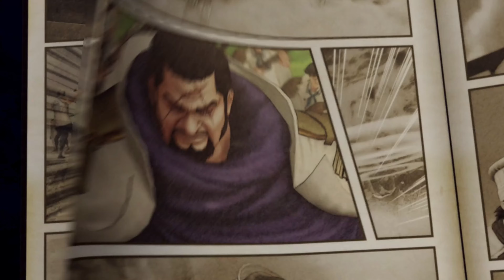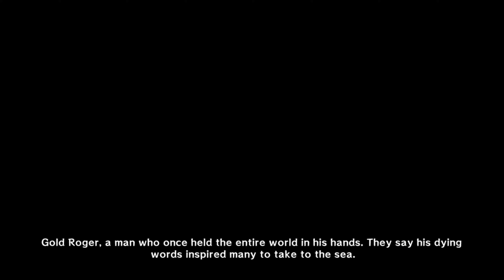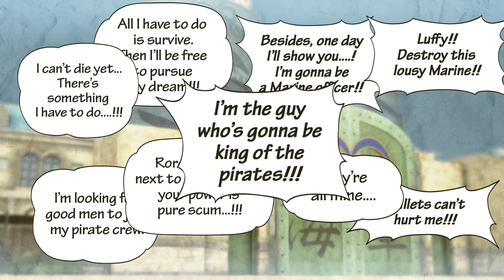ONE PIECE: PIRATE WARRIORS 3 Gameplay Walkthrough EP.1- Romance Dawn (4K 60 FPS) FULL GAME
One Piece: Pirate Warriors 3  is an action video game, developed by Omega Force and published by Bandai Namco Entertainment for PlayStation 3, PlayStation 4, PlayStation Vita and Microsoft Windows. The game is the sequel to One Piece: Pirate Warriors 2, released in Japan on March 26, 2015 and subsequently in Western territories on August 25, 2015.This is the last One Piece video game released for PlayStation 3. An enhanced port for the Nintendo Switch was released in December 2017. It is the third installment in Pirate Warriors video-game series.

The gameplay is similar to the first two installments. A new feature is the Kizuna Rush, which summons another character alongside the player in battle to perform a combination attack. Up to four players can be summoned at once this way, with the finishing attacks becoming more powerful as more characters join. During battle, one of the NPC support characters (known as Crew in the game) may become a Hero, which causes the Kizuna Gauge of the support character who is a hero to fill up more easily. Maxing out this support character's Kizuna Level and filling their Kizuna Gauge, will unleash their Hero Power. Each character (Playable & Support) have their own Hero Powers which produce different effects, such as causing a barrage (such as Fujitora causing a barrage of meteors, Sakazuki unleashing a barrage magma, or Garp throwing a barrage of Cannonballs) that deals out damage to every enemy on a stage, restoring health of allied units (Chopper & Sanji's hero power), reducing the enemy units attack power by intimidating them (Zoro and Luffy's Hero Power), or inspiring allied units increasing their combat effectiveness and attack strength. However tough enemies can also unleash their Hero Power which causes a stunned Gauge to appear over their head and when the gauge reaches 0 the enemy will be stunned causing their Hero Power to end.